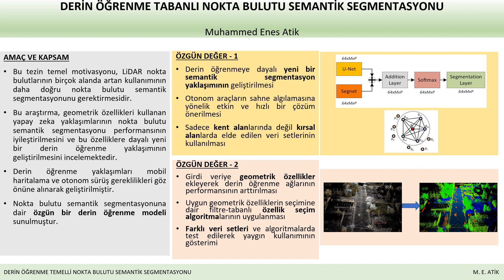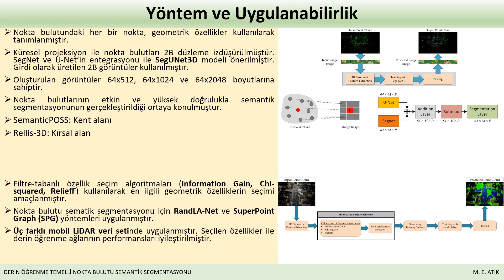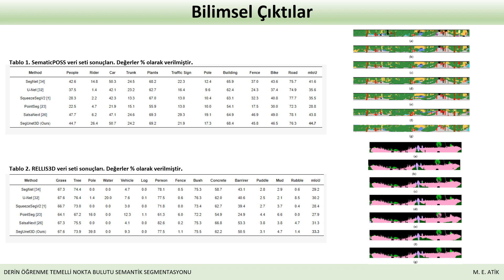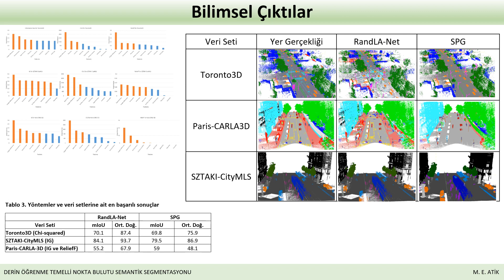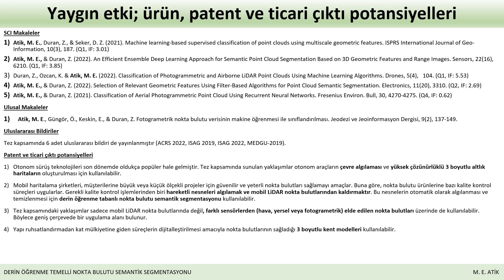Muhammed Enes Atik (Doktora Tezi 3.lük Ödülü)